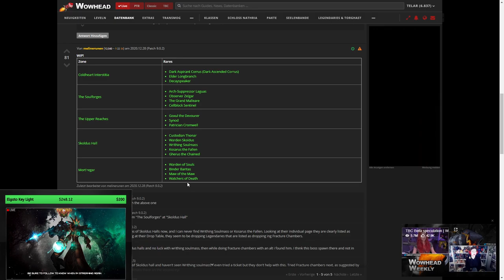Erfolgs Guide: [Torwächter von Torghast]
Amazon (Games):